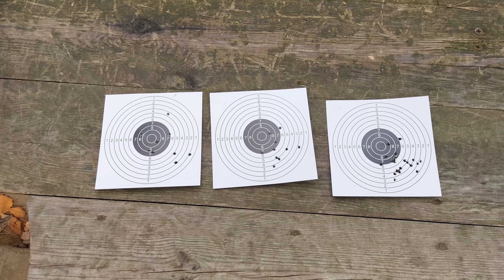AWARIA HATSANA 1100X & PRZERWANE TESTY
Siemanko!
Tym razem testowa klątwa dopadła Hatsana 1100x.
W tym materiale, opowiem Wam co się porobiło i co dalej z karabinkiem.